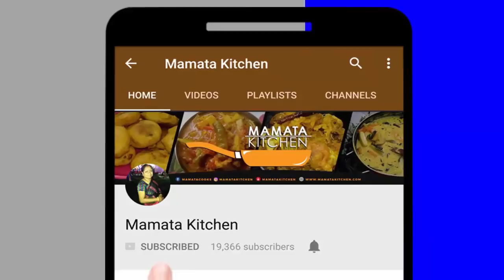ଭେଣ୍ଡି ଆଳୁ ଆମ୍ବ ଖଟ୍ଟା | Ladyfinger Mustard Curry| Odia Bhendi Khatta Recipe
Recipe            -  ଭେଣ୍ଡି ଆଳୁ ଆମ୍ବ ଖଟ୍ଟା  | Ladyfinger Mustard Curry
Cook Time     - 30 mins
Serves            - 4

More Recipes you may like:-

Rice Recipes

Curry Recipes

Pitha Recipes

Snack recipe

Music Credits
Moving On (Youtube Creator Library)